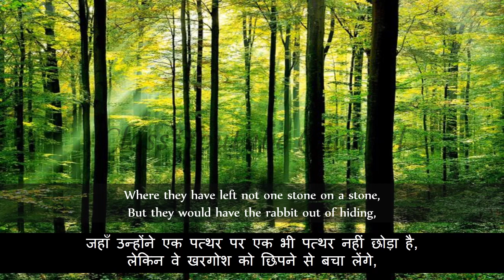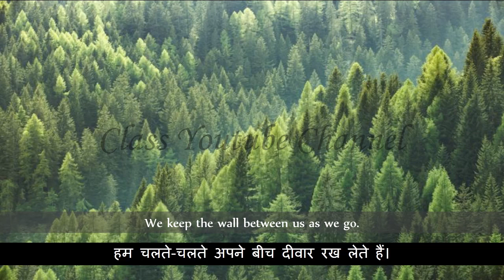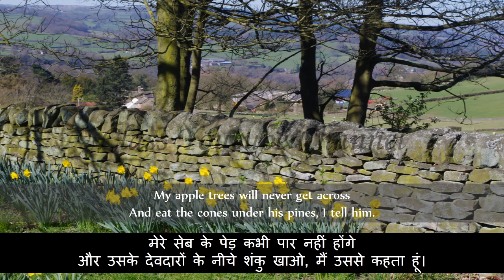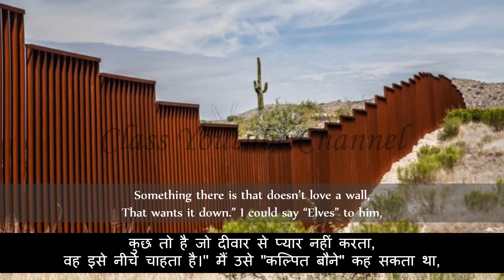Karnataka State 18 MENDING WALL